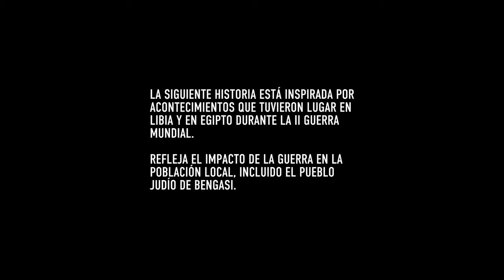COMPANY OF HEROES 3 - PRIMERA PARTIDA SIN COMENTARIOS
PS5/PS4/XBOX/PC GAMIN

▬▬▬▬▬▬▬▬▬💬CONTACTO💬▬▬▬▬▬▬▬▬